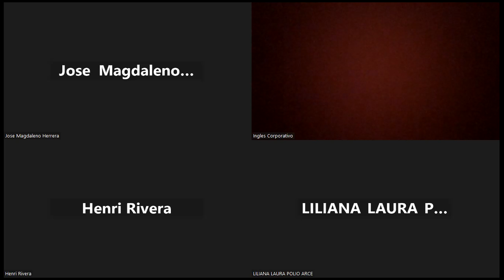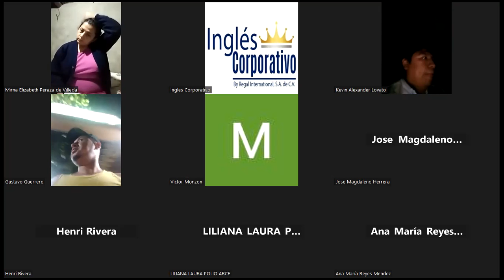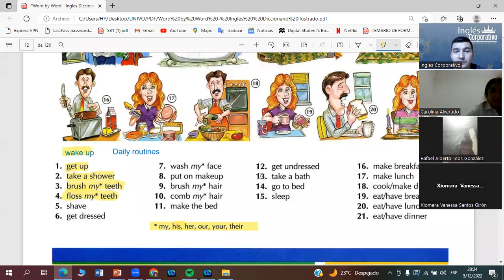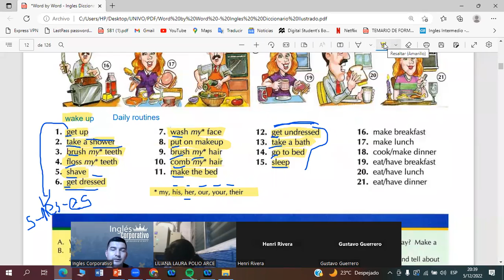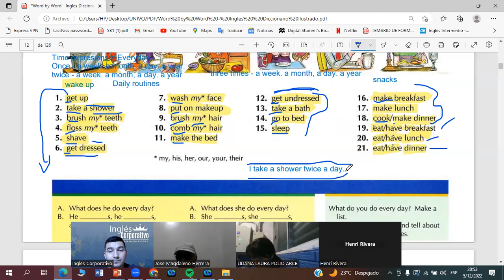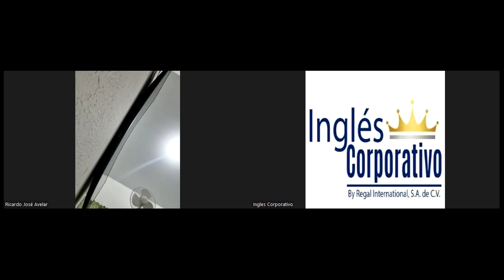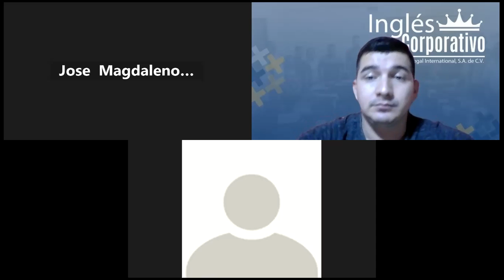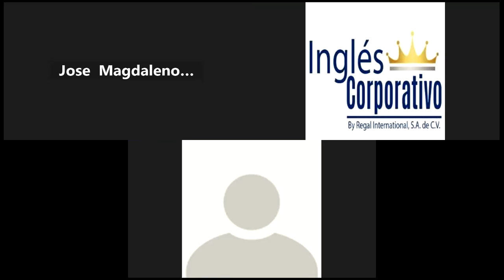Inglés Corporativo-05-12-2022-Simple present practice daily routine